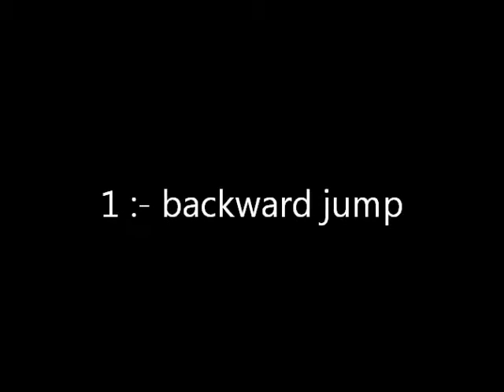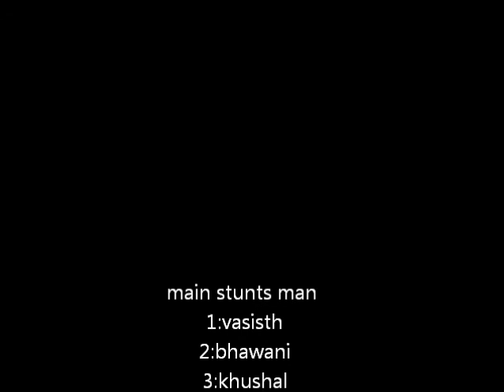skaters of lksec